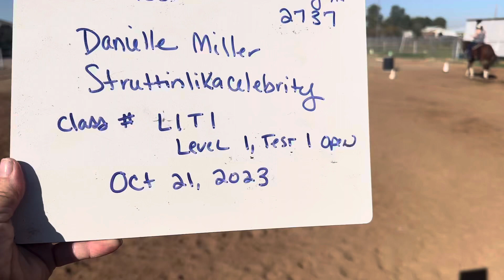CAWDA Silver Holiday Level 1 Test 1 Open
CAWDA Silver Holiday 2023 Level 1 test 1
Danielle Miller riding Struttinlikacelebrity